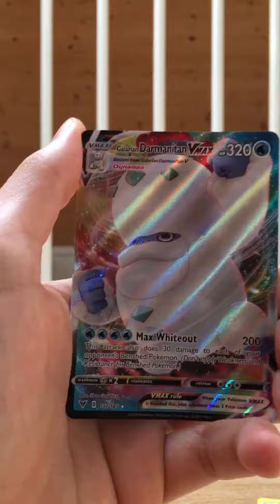Opening some vivid voltage (Getting some crazy pulls)